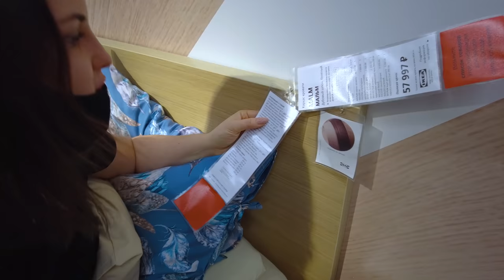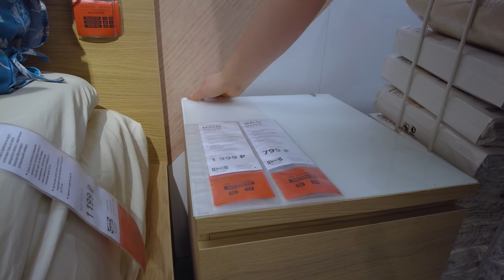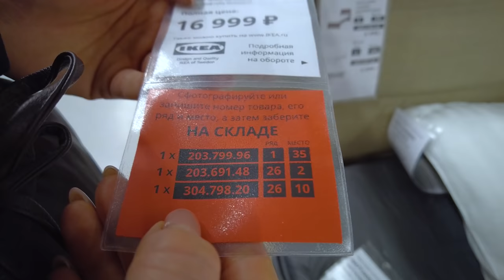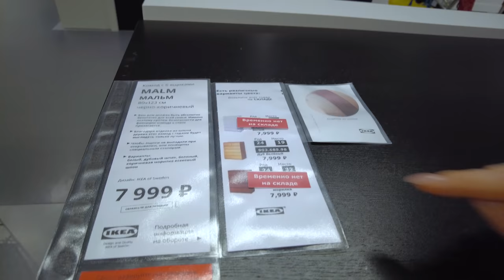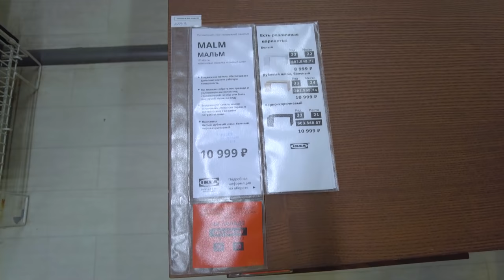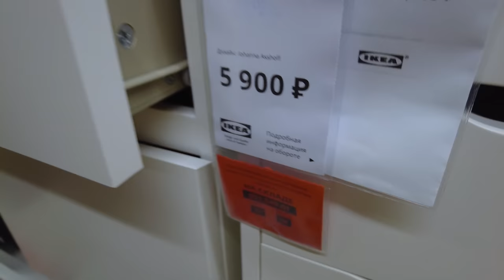Серия МАЛЬМ ИКЕА. Детальный обзор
ТАЙМКОД
2:15 цвета серии МАЛЬМ
2:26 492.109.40 каркас кровати с 2 ящиками, дубовый шпон МАЛЬМ
5:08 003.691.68 перекладина центральная СКОРВА
6:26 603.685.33 комод с 2 ящиками, дубовый шпон МАЛЬМ
6:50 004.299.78 стеклянная столешница МАЛЬМ
7:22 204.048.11 кровать с подъемным механизмом, черно-коричневый МАЛЬМ
7:47 чехол на спинку кровати
8:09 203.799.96 каркас кровати, дубовый шпон + 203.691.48 ящики для высокого каркаса кровати, дубовый шпон МАЛЬМ
9:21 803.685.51 комод с 6 ящиками, дубовый шпон МАЛЬМ
10:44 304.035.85 комод с 6 ящиками, белый МАЛЬМ
11:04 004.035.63 комод с 3 ящиками, белый МАЛЬМ
11:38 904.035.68 комод с 4 ящиками, коричневая морилка МАЛЬМ
12:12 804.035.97 комод с 6 ящиками, черно-коричневый МАЛЬМ
13:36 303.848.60 письменный стол, белый МАЛЬМ
14:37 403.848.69 письменный стол с выдвижной панелью, коричневая морилка МАЛЬМ
16:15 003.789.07 тумба с ящиками на колесах, белый МАЛЬМ

Наши контактные данные.
430003 республика Мордовия. город Саранск. ул.Большевистская 85
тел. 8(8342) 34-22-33